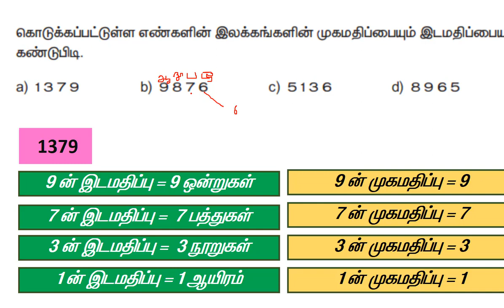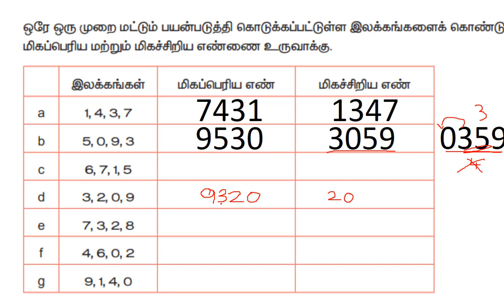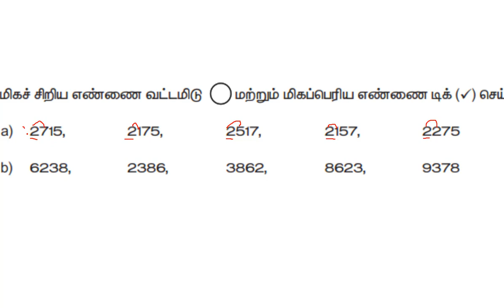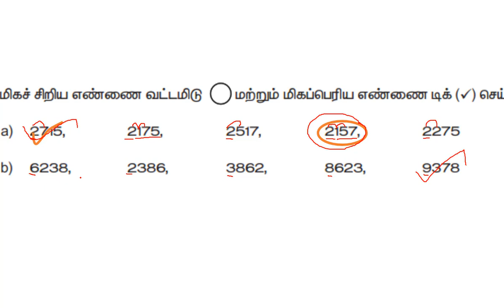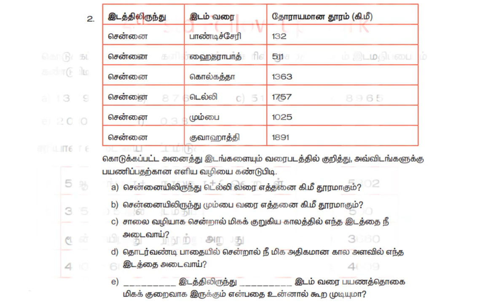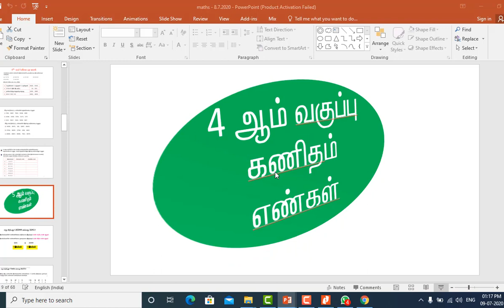4 ஆம் வகுப்பு பருவம் 1 கணிதம் 2 எண்கள்